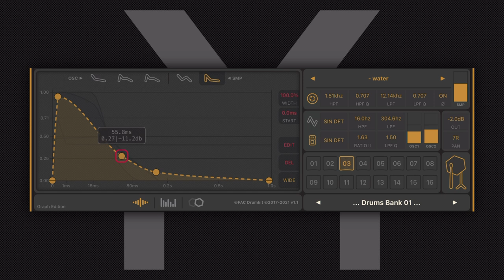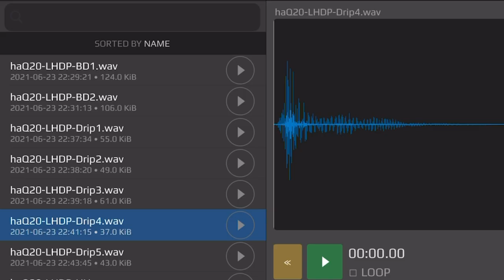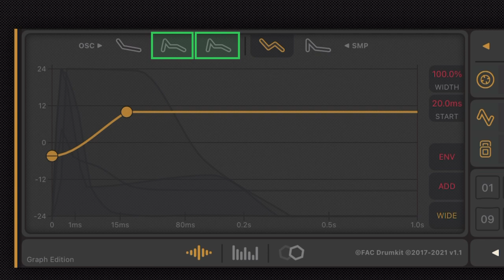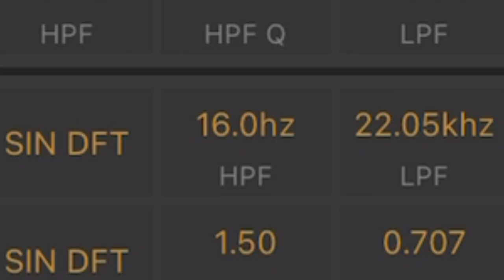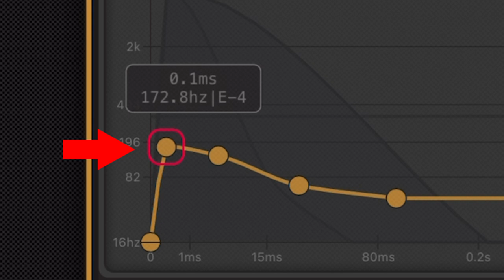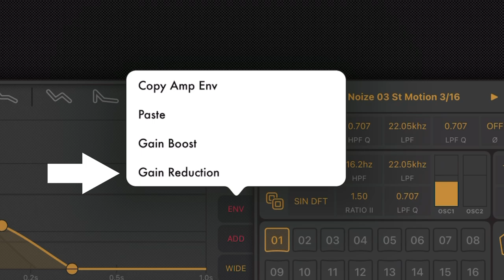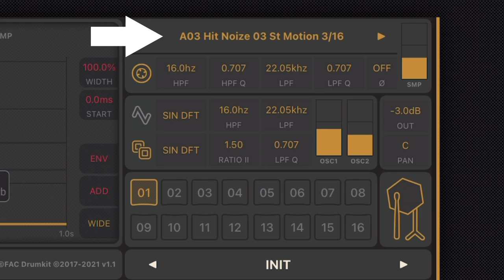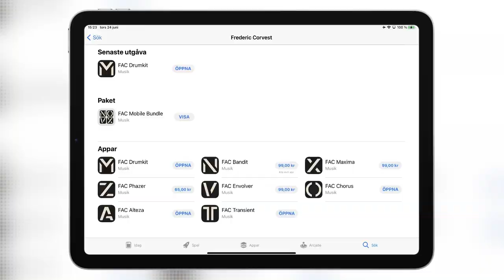FAC Drumkit is Fantastic and Works like this! | haQ attaQ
FAC Drumkit is a Drum synthesizer and sample player AUv3 plugin and a very powerful one at that. Drumkit gives you a huge amount of control yet with very few control elements. The interface has been designed for a accurate and quick workflow and I have a feeling that it's going to become a, "can-not-live-without", type of app for many mobile producers. FAC Drumkit truly is fantastic and this is how it works!

FAC Drumkit is made by Fred Anton Corvest and is available for both iPad and iPhone as both an AUv3 plugin.

⏰ TIME STAMPS ⏰
0:00 Introduction & Sample sharing
3:14 Tutorial: Navigation
6:15 Tutorial: Oscillators
8:45 Tutorial: Envelopes
13:55 Tutorial: Samples
16:44 Fred chooses the name first